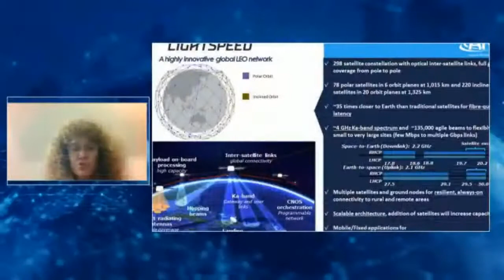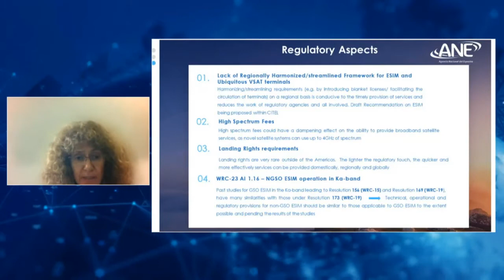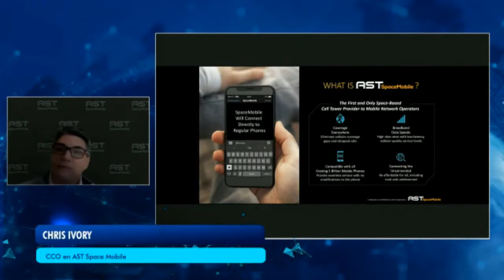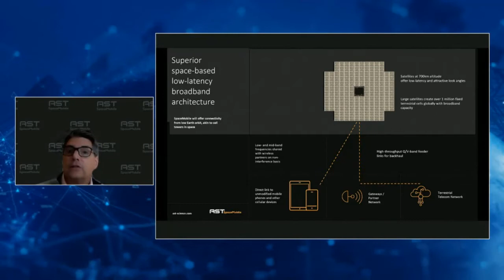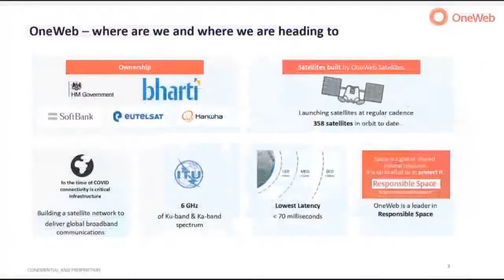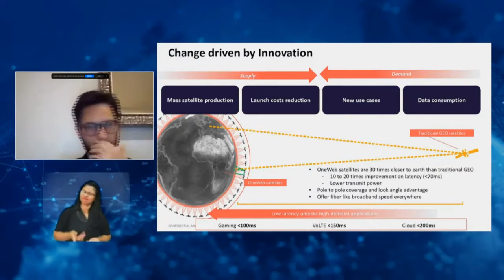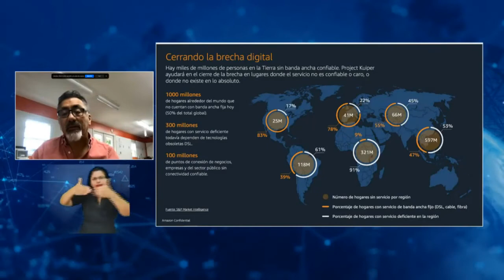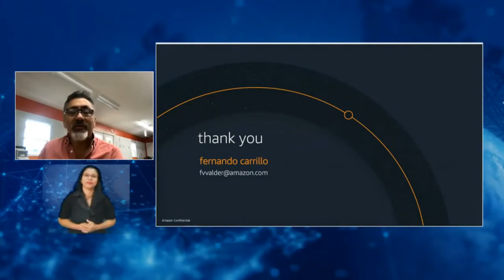5 ANE panel 2 Satellite mega constellations and non geostationary systems